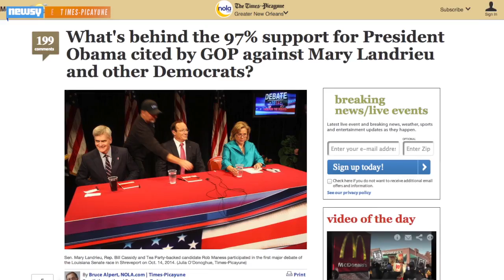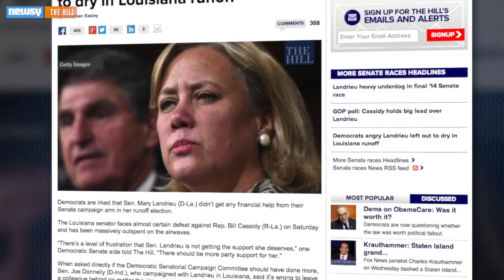Why Sen. Mary Landrieu Will Lose Her Job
Incumbent Democratic Senator Mary Landrieu faces a tough runoff election in Louisiana. Polls show she trails her opponent by more than 10 percent.